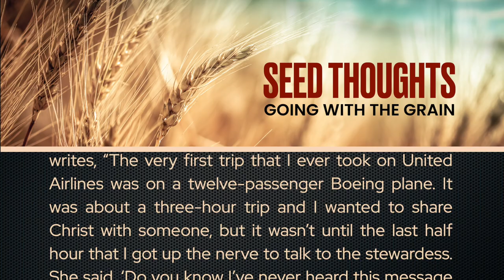Seed Thoughts 13